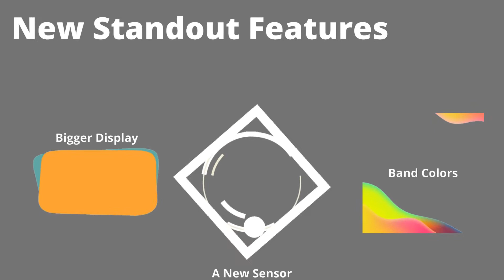Xiaomi Mi Smart Band 6 - NEW FEATURES!!!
This video will show the all-new Xiaomi Mi Smart Band 6 or commonly know as just Xiaomi Mi Band 6. The band was officially launched in China on March 30, 2021.

Please leave your feedback on the comments section below so that I can improve my video. Thanks in advance!